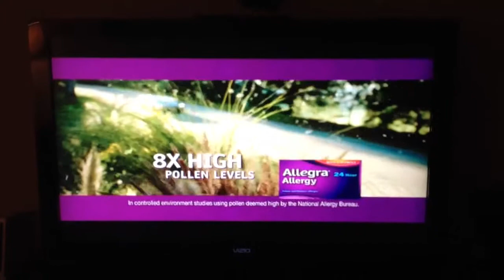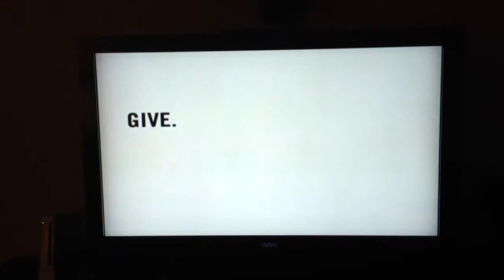HLN Commercial break 04/18/13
Allegra United Way